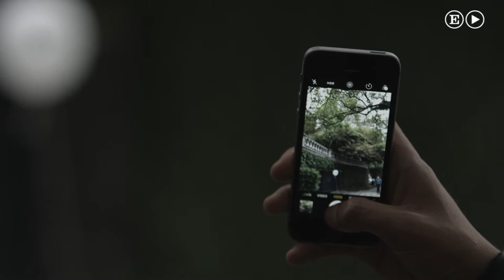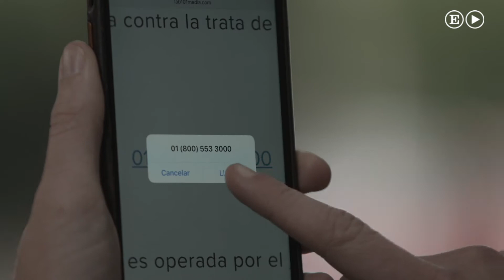Campaña contra la trata de personas en México